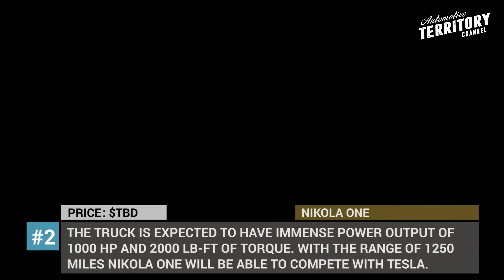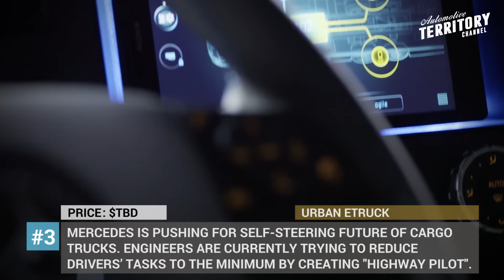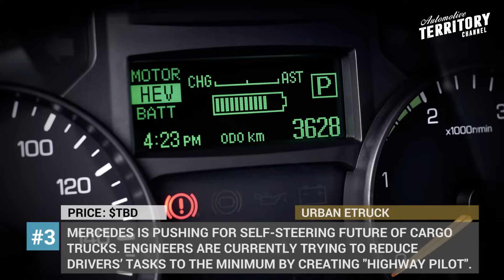Tesla Semi vs Nicola One vs Mercedes Urban: Which Is the Best Electric Truck?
With the recent presentation of Tesla Semi, the world of cargo transportation has gained a remarkable competitor. It goes without saying that the future of heavy-duty trucks is electric and autonomous, but Tesla is not the only green vehicle that will be changing the landscape of trucking on our planet. In our opinion the fuel cell Nikola One and all electric Mercedes Benz are the strongest foes of Elon Musk’s hauler. Today we will review all three of these giants and would like to ask you which one is going to become an undisputed leader on the market. Is it the conglomerate backed Mercedes, a young but very potential Nikola or will Tesla destroy everyone once again?